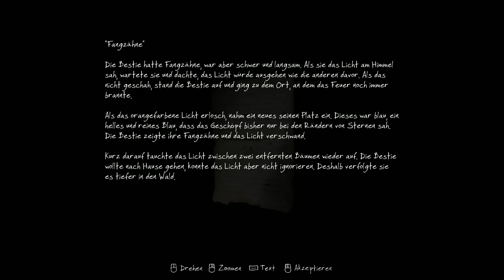The Vanishing of Ethan Carter #3 WTF Astronaut und Weltall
Atmospherisch und Grafisch ein echter Leckerbissen
Verwirrend bis zum Ende wir rutschen von der Klärung und Aufdeckung unserer Geschichte ins Okkulte und wer weiß noch wohin
Spannung bis zum zerreissen und der grafische aspeckt trägt sein packchen dazu. Man taucht voll in die Geschichte ein und reisst sich schlecht dacon weg